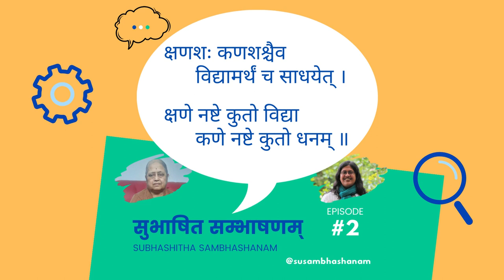Episode 2: kshaNashah kaNashashchaiva vidhyaamartham cha saaDhayeth | kshaNe naShte kutho vidhyaa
*क्षणशः कणशश्चैव विद्यामर्थं च साधयेत् ।
क्षणे नष्टे कुतो विद्या कणे नष्टे कुतो धनम् ॥
kshaNashah kaNashashchaiva vidhyaamartham cha saaDhayeth |
kshaNe naShte kutho vidhyaa kaNe naShte kutho Dhanam ||

Meaning: Spend every moment acquiring knowledge. Save every small amount of money to accumulate wealth. If you waste moments continuously, how can you become knowledgeable? If you continue to lose small amounts of money, how can you be wealthy?

In this episode, Dr. N. Hema Malini and Madhavi Nadig discuss the power and value of micro-learning, micro-savings and micro-habits.

* A similar Kannada proverb is “ಹನಿ ಕೂಡಿದರೆ ಹಳ್ಳ, ತೆನೆ ಕೂಡಿದರೆ ಬಳ್ಳ (hani koodidare haLLa, tene koodidare baLLa)”. This translates to “Every drop of water is essential to form a lake. Every grain and cob of corn is necessary to fill up the basket of produce sold by the farmer.”
* An equivalent English proverb is “Every drop of water makes the mighty ocean. Every grain of sand makes the desert land.”
* All three sayings try to teach us that no one becomes a scholar in a day, or turns wealthy overnight. “Slow and steady” and “small but consistent” efforts yield great results in time.
* Accumulating knowledge and wealth in bits and pieces is a life-long process.
* The pygmy small savings scheme embodies this principle.
* Microlearning, a popular style of learning these days, involves learning in many short bursts, each lasting a few minutes at a time.
* The internet makes it convenient for us to learn any topic at our own pace, committing as much or as little time as we’d like and whenever we like.
* Social media lends itself to the micro-learning format.
* Many investment schemes use the principle of building wealth over a period of time. E.g. recurring deposits (RDs) in banks, SIPs for investing in stocks and mutual funds, and the dollar cost averaging strategy of investing in stocks while minimizing the impact of daily variations in stock price.
* Improving by 1% daily amounts to a lot more than 365x in a year’s time, due to the power of compounding.
* Building up one’s professional reputation and gaining the trust of members in your network requires building trust with one individual at a time.
* Dr. Hema Malini hopes that each individual who is inspired by the idea in this subhashitha shares it with others and the idea spreads.
* Madhavi hopes to understand the wisdom encoded in Sanskrit literature one subhashitha at a time through the Subhashitha Sambhashana podcast.
* One can realize the benefits of exercising by doing it in short spells at various times of the day vs exercising in one long session.

Which micro-habits do you plan to pick up? Let us know.

@susambhashanam (Instagram & YouTube)